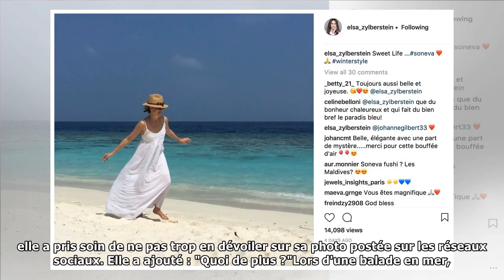Photos. elsa zylberstein s'affiche topless pendant ses vacances au "paradis" | Vouvelles 24h